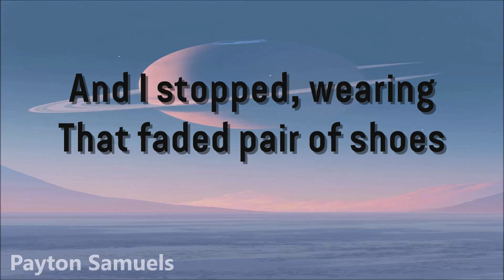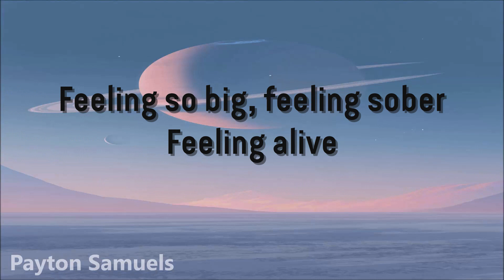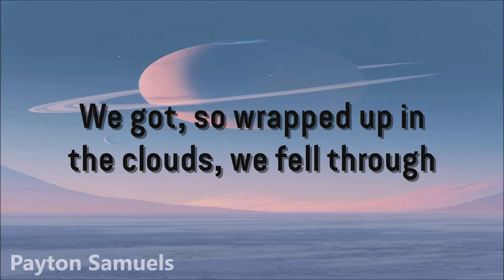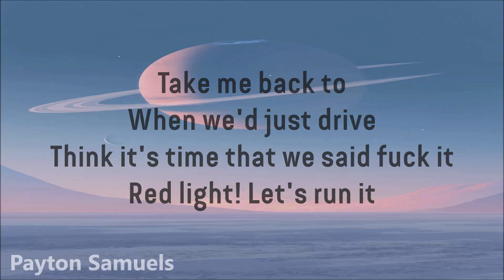Midnight Kids ft. Annika Wells – Run It (Lyrics)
∞ Midnight Kids ∞

∞ Annika Wells ∞